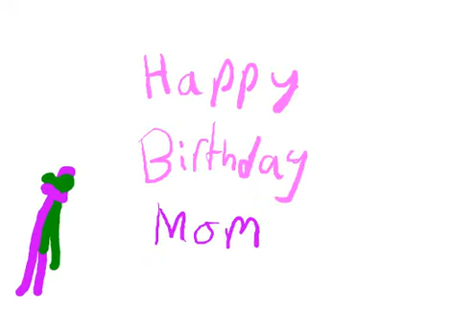Animation by Dennis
Animation by Dennis for Lenka's Birthday